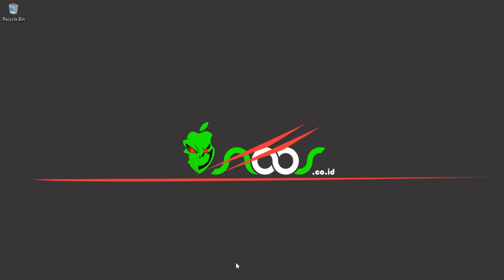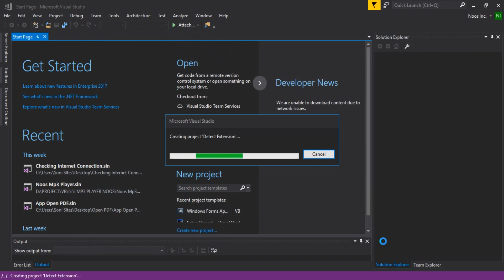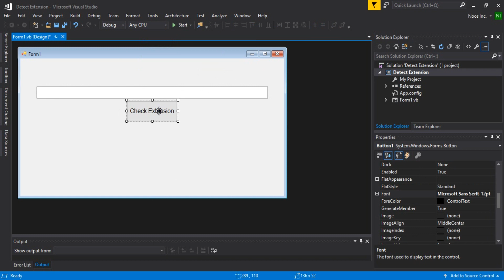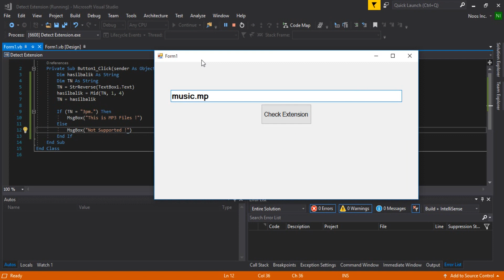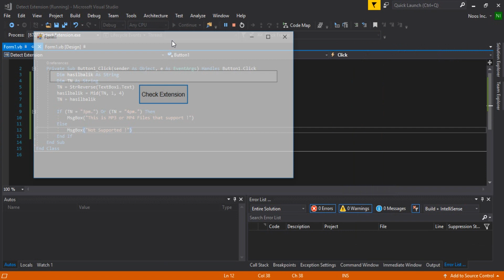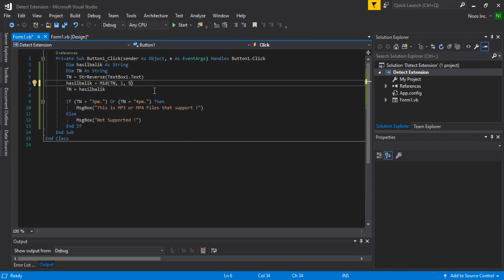Detect Extension VB.NET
Tutorial how to dynamic Detect Extension VB.NET.